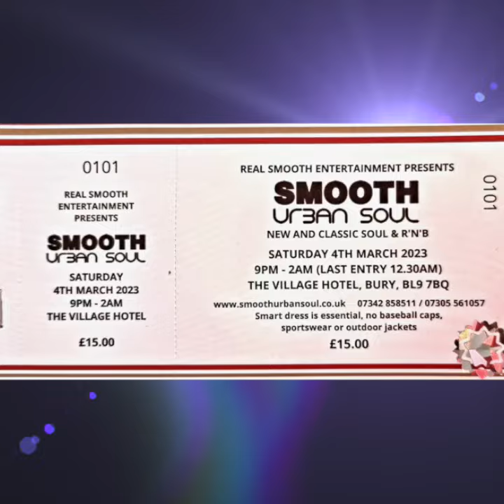Smooth Urban Soul, North meets South special. Sat 4th March 2023. The Village Hotel Bury, 9pm-2am